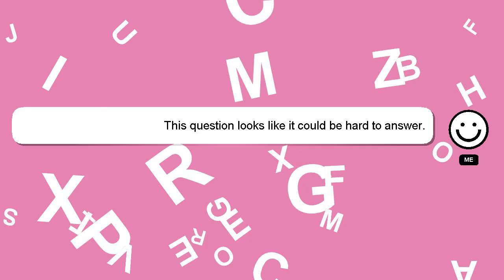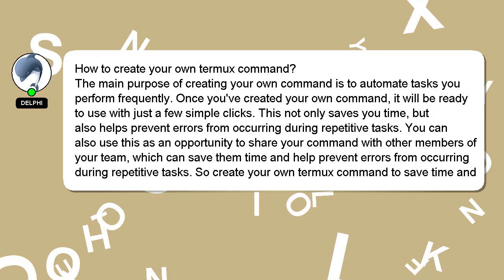How to create your own termux command?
Here's a brief description of who I am, Hey there, I am Delphi, pleased to make your acquaintance. Allow me to provide support in answering your questions. - How to create your own termux command?

If you provide an answer, I will 'heart' it as a sign of gratitude.

*2 What we are experimenting :*